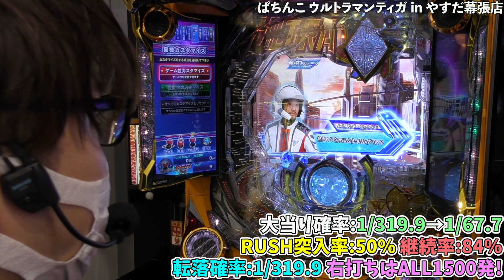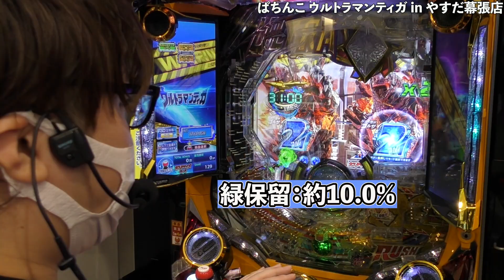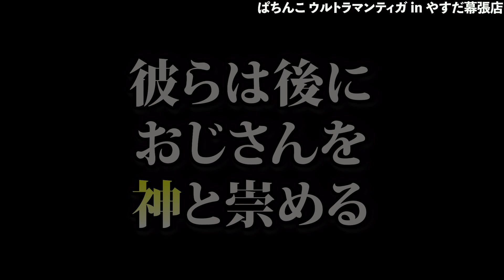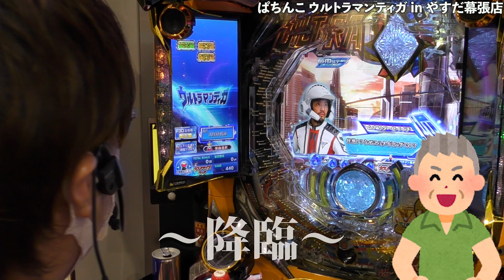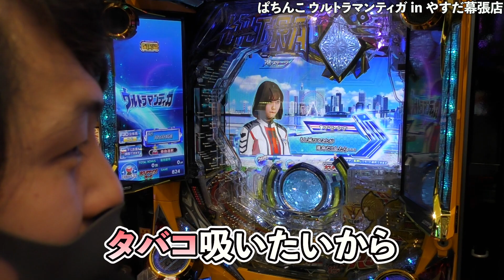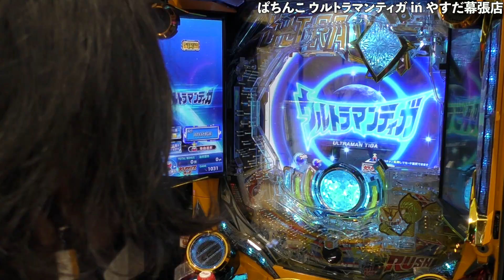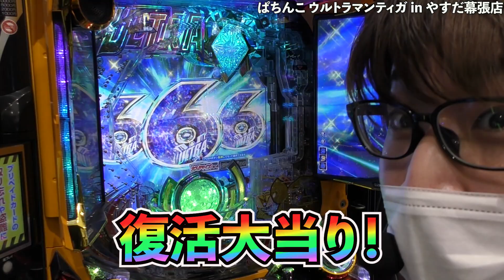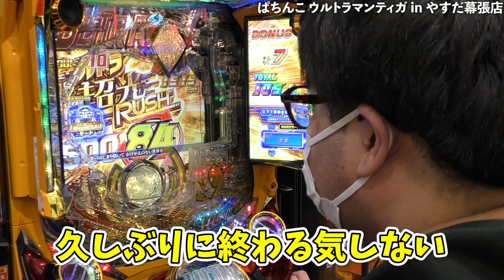誕生日だから確変全部プレゼントしてみた【ウルトラマンティガ】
1月のきみやす誕生日企画はスマスロの・・・

今後もどんどん面白い企画などやっていきます！
コメント・Twitterにて、企画やご意見などどしどしお待ちしております！

毎週土曜日第1,3週は企画
火、木、日はパチンコントを配信します！

収支や立ち回りをつぶやいてます！